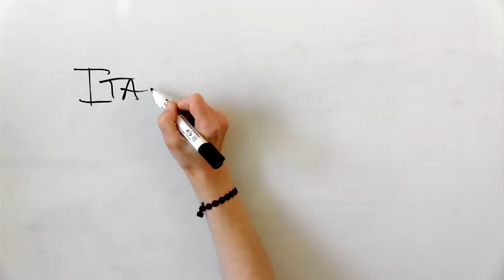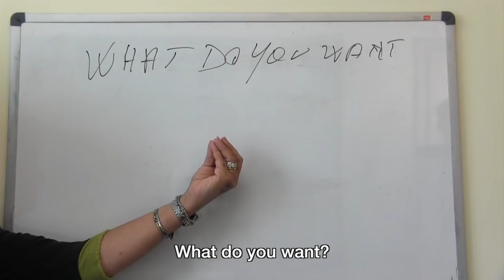Italian Hand Gestures RAP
Learn to talk with your hands like a real Italian.
Video by Donatello Osti, Francesca Bettelli, Enrico Smaldone & Robert Palladino

Have some water
Drink some wine
Get a coffee

So and so
What do you want?
You must go!